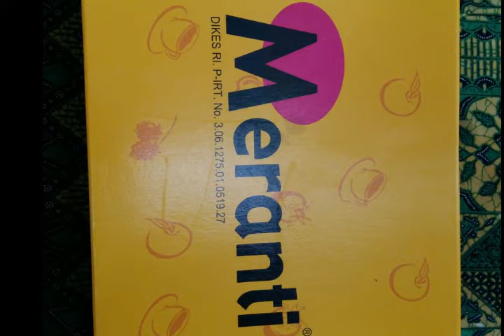Happy Birthday Om Koko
3 Desember 2022, Dirayakan pada Minggu 4 Desember 2022 Di Jatibening, Kota Bekasi

Deyu
Harapan Indah